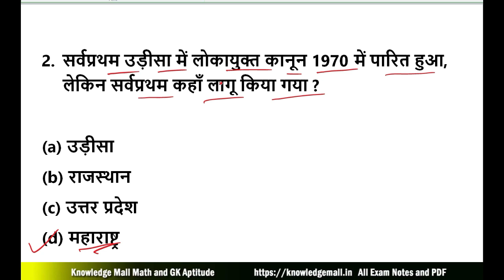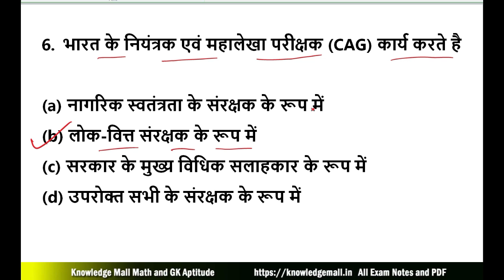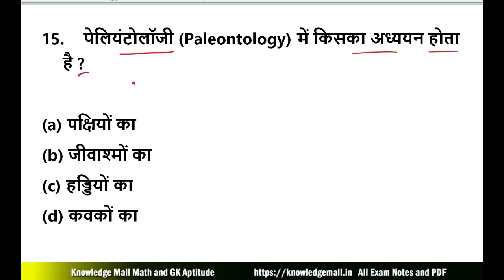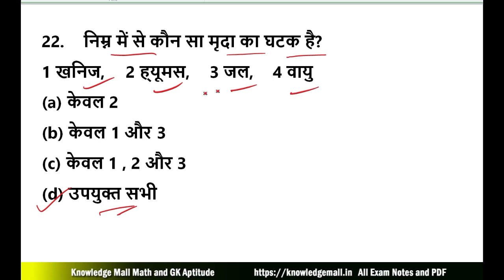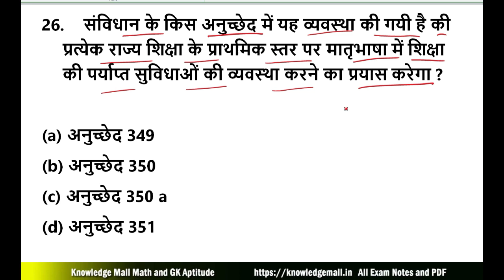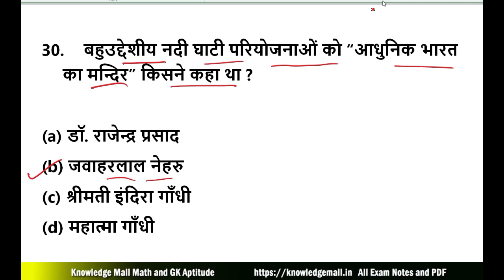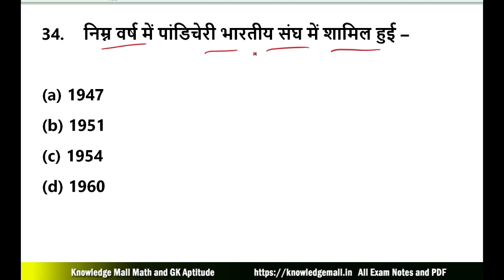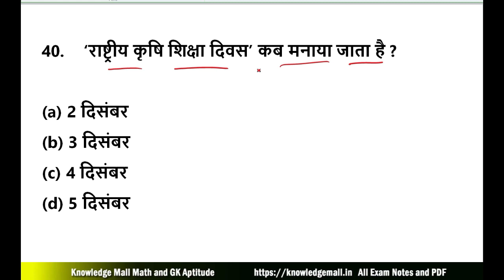BPSSC Bihar SI/Daroga Mains Practice set-36 | Bihar Daroga Exam 2020 | बिहार दरोगा मुख्य परीक्षा